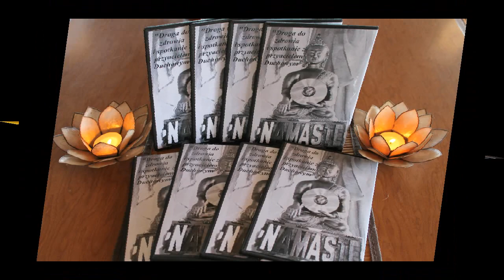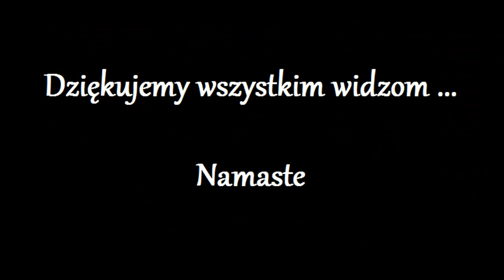Uwolnienie Duszy z kola Reinkarnacji 17.0